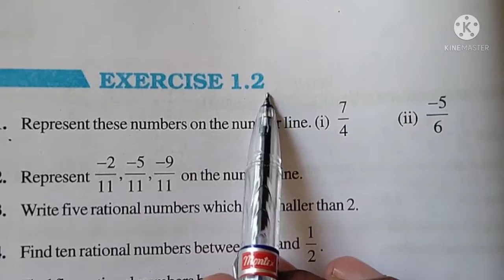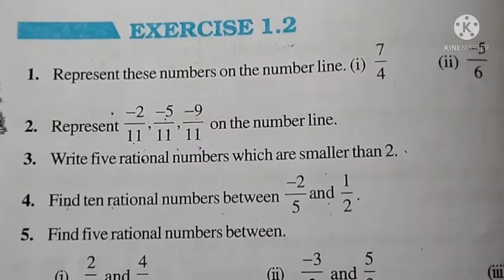Chapter-1 Rational Numbers ( Exercise 1.2 Q. No. 1,2,3 And 4 )Part-19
Created By Shahjad Khan from Tagore School Parbatsar Chapter-1 Rational Numbers Exercise 1.2 Q. No. 1,2,3 And 4 Part-19